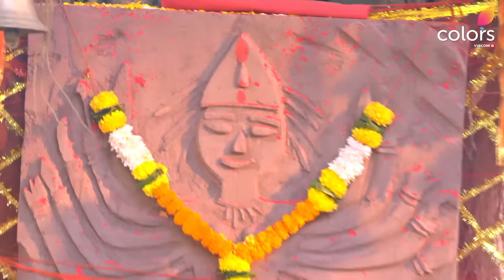Harphoul Mohini | Episode 101 Highlights | Colors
Dekhiye HarphoulMohini, Mon-Fri raat 9 baje sirf Colors par